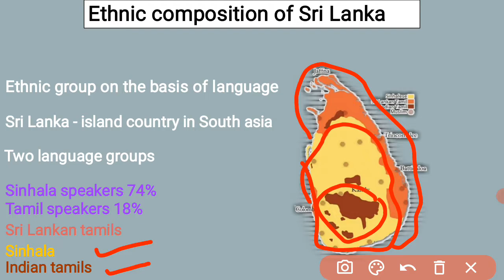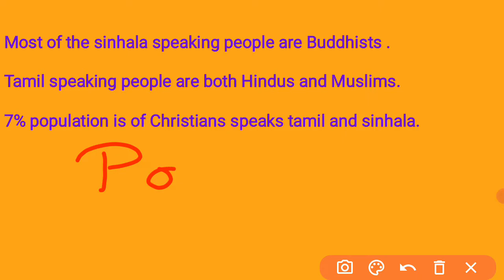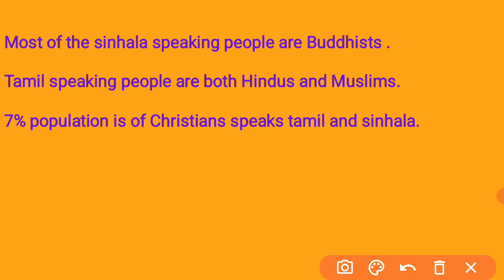Ethnic composition of Sri Lanka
Class 10th civics chapter 1 power sharing
2nd topic of this chapter

Ethinic composition of Sri Lanka